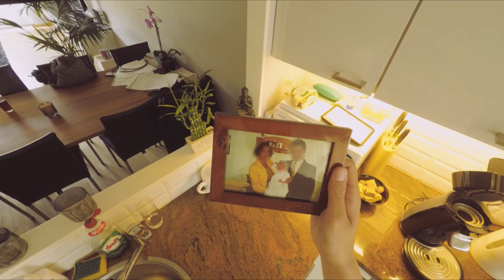Prosopagnosia - Short Film | Maastricht University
This video was produced by a group (mentor group No. 23) of psychology students from Maastricht University, Netherlands. The project was part of our bachelor study and we won the Jury prize and audience prize with this video!

Special thanks to Lisanne Huis in 't Veld (postdoc), who is a member of the research team by Prof. Beatrice de Gelder, for giving us the interview. We also want to thank the band Foreign Fields allowing us to use their song "Names and Races" for our video.

References:
Jason J.S. Barton (2003). Disorders of face perception and recognition. Neurologic Clinics. Vol. 21. Issue 2. 521–548

Equipment:
- Nikon D5200
- GoPro Hero 4 Black
- Tascam Dr-60
- Rode NT-5